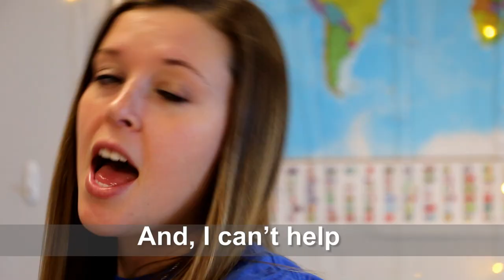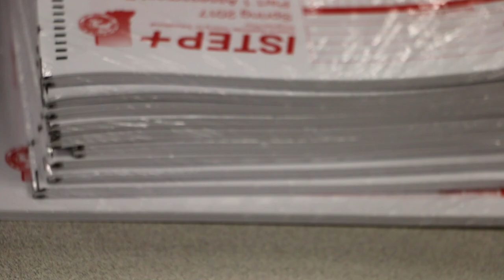Pass Plus Too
Watch this year's ISTEP video starring Bailey Showalter.  This video was created and edited by Mike Weimer.   The soundtrack and lyrics created by Justin Goelz and Karena Wilkinson.